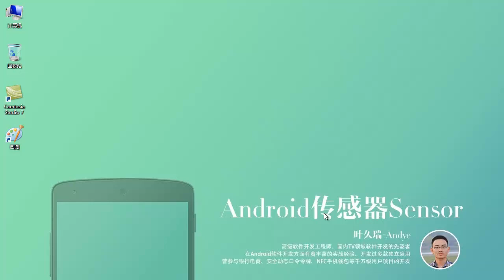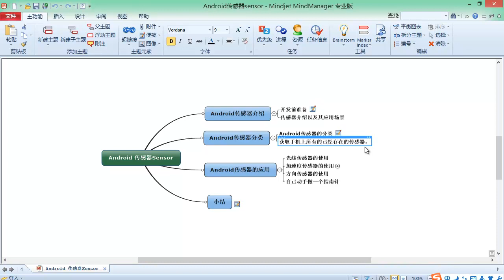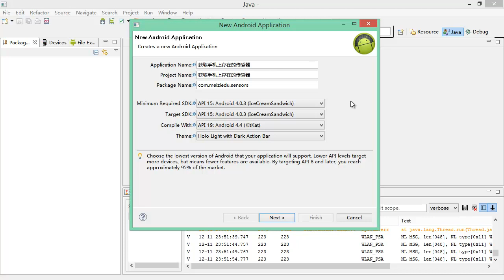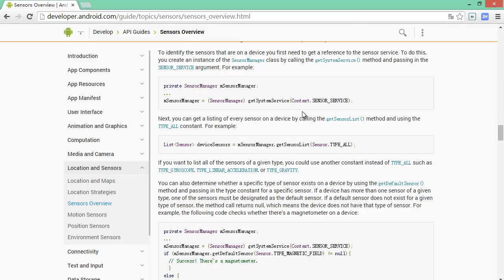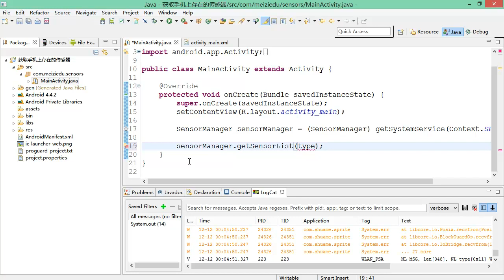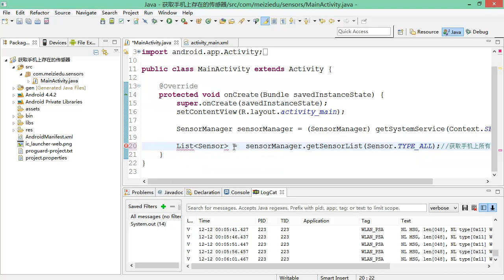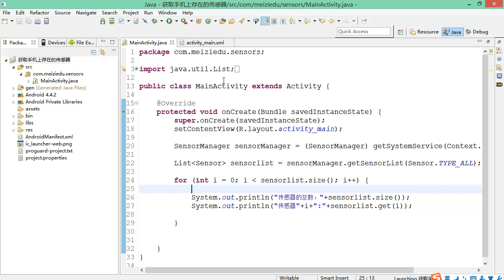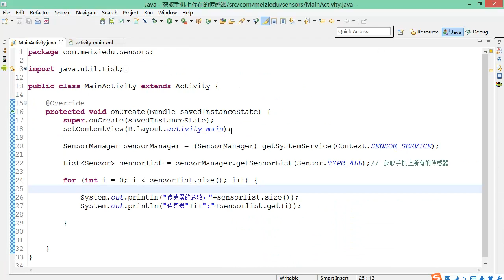Android 传感器 Sensor-2.传感器的分类以及如何获取手机上的传感器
Android中各种传感器:重力、加速度、方向、光线的使用方法。